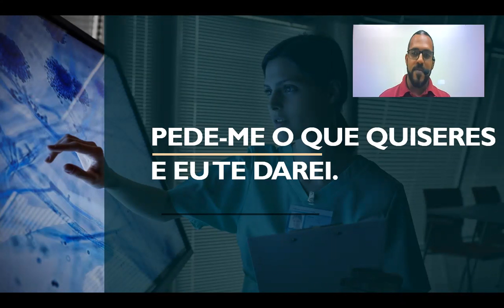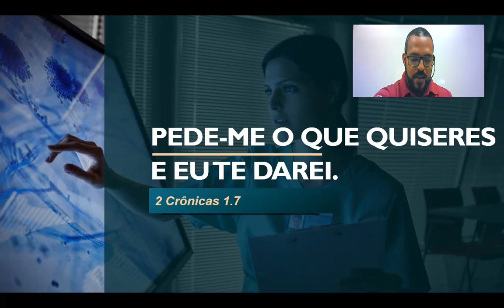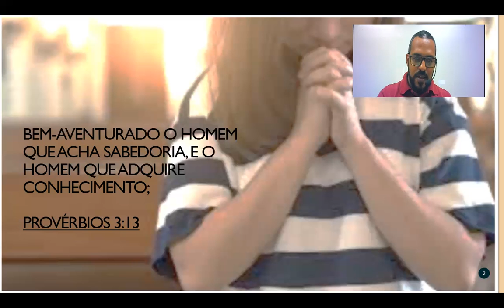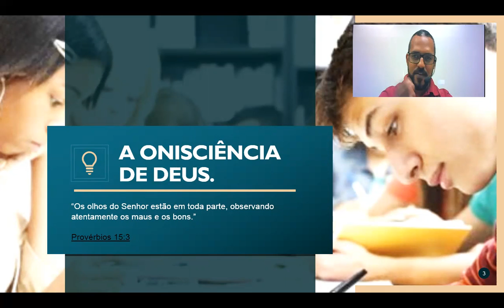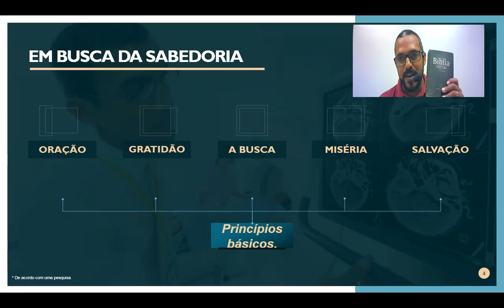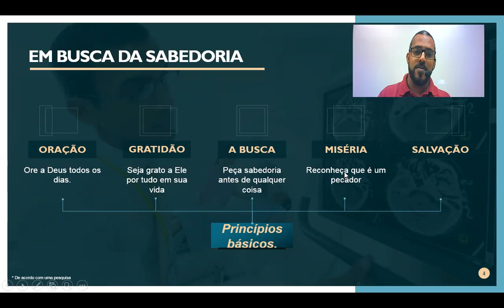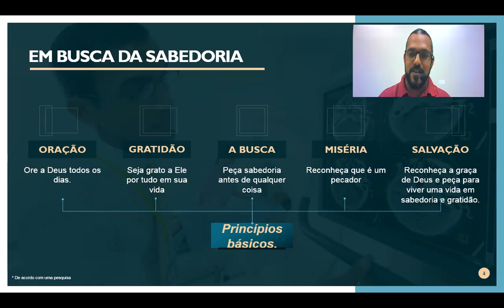Aula de Religião 25 de agosto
Pede-me o que quiseres, e eu te darei.